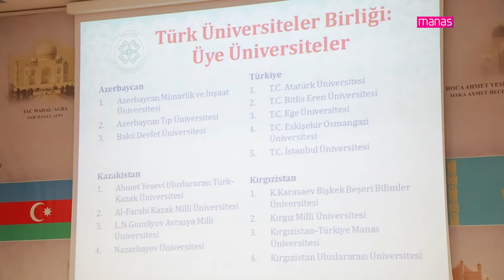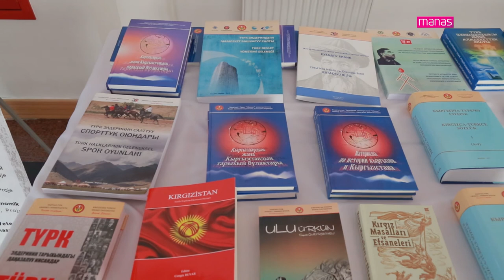KTMÜ'de Türk Keneşi Türk Üniversiteler Birliği 3. Genel Kurulu Gerçekleşti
Kırgızistan-Türkiye Manas Üniversitesi’nde Türk Keneşi Türk Üniversiteler Birliği’nin (TÜRKÜNİB) 3. Genel Kurulu gerçekleştirildi.

Media Manas